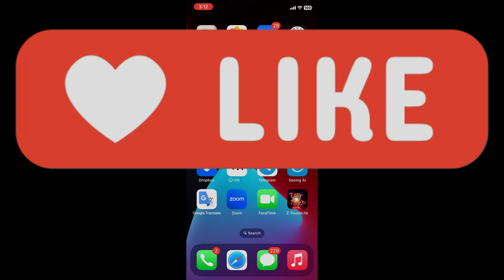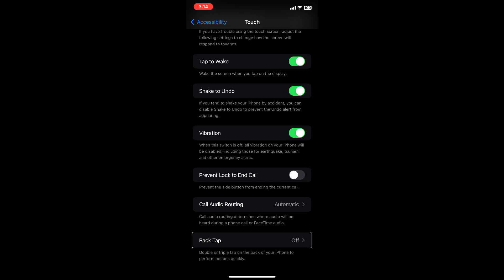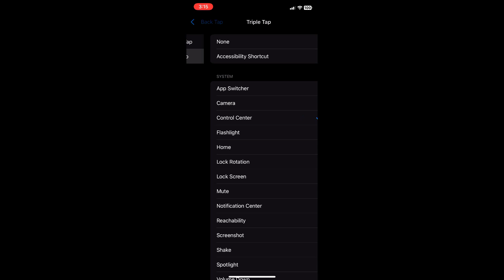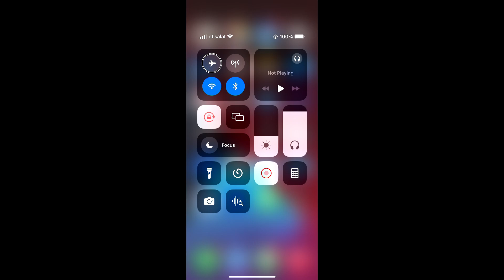Learn How to Use iPhone's Back Tap Feature | Nabeela Naeem | Urdu QPT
In this video, Ms. Nabeela Naeem describes how to use your iPhone more effectively with the Back-Tap feature! With just a few simple taps, you can customize your iPhone to perform actions like taking a screenshot, locking your screen, and launching your favorite apps. Follow along as Ms. Nabeela demonstrates how to set up and use Back-Tap, and learn how this hidden feature can significantly enhance your overall iPhone experience.
Language: Urdu.
They say money don't grow on trees. Any support you can provide means the world to us.
Lastly, use the following sources to get yourself connected with us, as BHP is surely present on multiple platforms for its wonderful followers.
How can Python be a programming language if it's a genus of constricting snakes? If you're interested in removing confusion, or just wanting to brush up on your skills, join our inclusive programmer's community:
Ladies and gentlemen. Welcome aboard! The captain has turned on the fasten seat belt sign. If you haven't done so already, zoom on over to our International/South Asian community Telegram groups along with our Telegram channel to stay up to date with all of BHP's happenings.
All aboard the BHP express! Get your tickets to our International/South Asian WhatsApp groups and channel where every message is a stop on our journey together. Join the crew and let's navigate the waves of conversation and discovery. Full steam ahead!
Girl's rule, boys drool! No need to keep your guard up in this safe space intended for the South Asian female community:

Do you remember when MySpace was a thing? Oh wait! Fast-forward to this day and age.
InstaCart, Insta Pot? Uh… How about Instagram instead?
It's ok to be a hash-tagging fool, but if you visit our X (Twitter) page, that'd be really cool
No resume or application required to access this link. Please meander on over to our LinkedIn profile:
Don’t forget to pay a visit to the most important website ever created:
In case of any Recommendations, Questions, just drop an Email at:
Regards,
Team Blind Help Project.